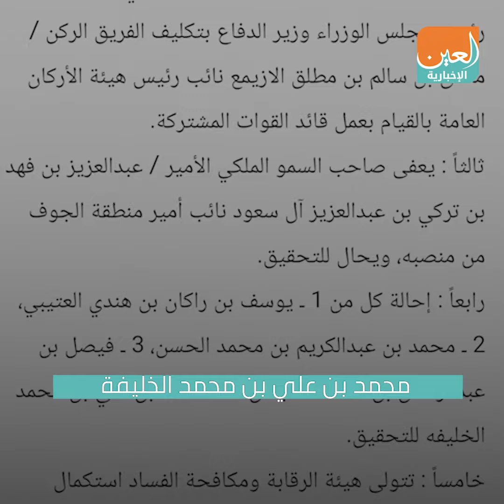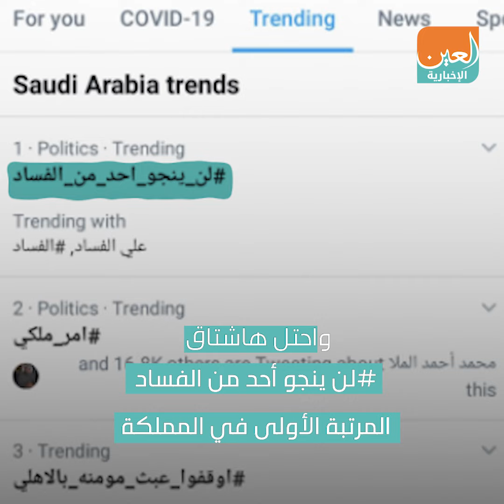أوامر ملكية سعودية.. "لن ينجو أحد من الفساد"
أصدر العاهل السعودي الملك سلمان بن عبد العزيز، أمرا ملكيا، يقضي بإنهاء خدمة مسؤولين وإعفائهم من منصابهم وإحالتهم للتحقيق في تهم فساد مالي.
وأشار الأمر الملكي إلى أنه بناء على ما أحيل من الأمير محمد بن سلمان ولي العهد نائب رئيس مجلس الوزراء وزير الدفاع السعودي إلى هيئة الرقابة ومكافحة الفساد بشأن ما تم رصده من تعاملات مالية مشبوهة في وزارة الدفاع، تقرر إنهاء خدمة الفريق الركن فهد بن تركي بن عبدالعزيز آل سعود قائد القوات المشتركة بإحالته إلى التقاعد مع إحالته للتحقيق